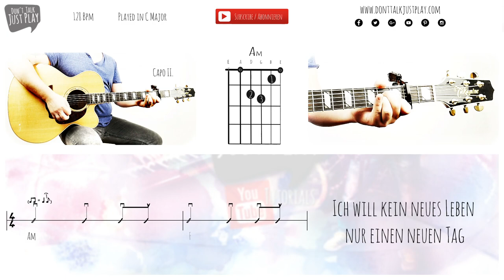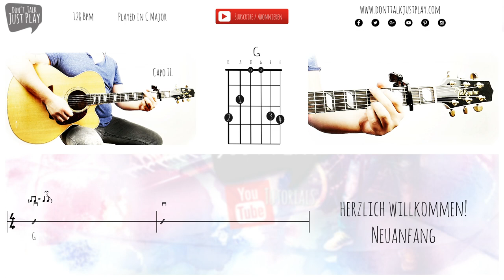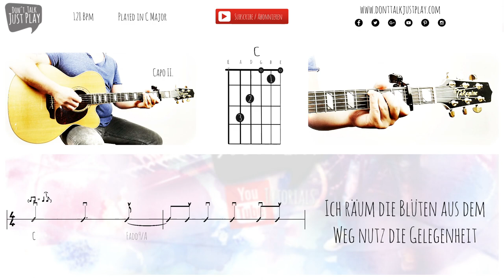CLUESO - NEUANFANG - How to play on Guitar-Tutorial-Lyricsvideo+Chords+Tabs+GuitarPro